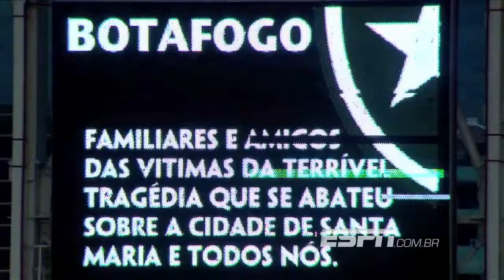Botafogo 1 x 1 Fluminense - 2013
Campeonato Carioca
Estádio: Engenhão, Rio de janeiro/RJ.